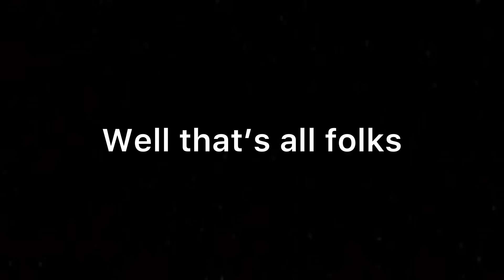Hot priest moments I think about on a daily basis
What an icon. He really needs to chill out about the fox thing though. The amount of fox pictures I now have on my camera roll, is deeply concerning.

Anyways hope you all enjoyed.

“Whateva gits ya ther” - Hot Priest

Edit: The show is called ‘Fleabag’ for those of you asking.